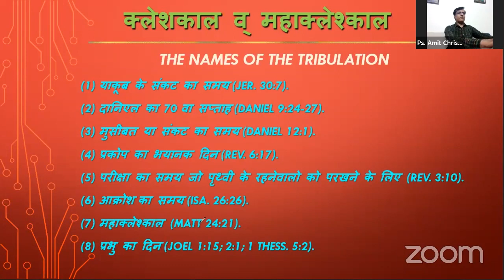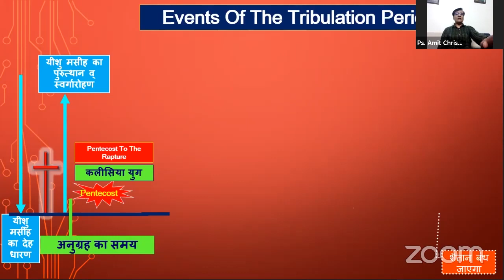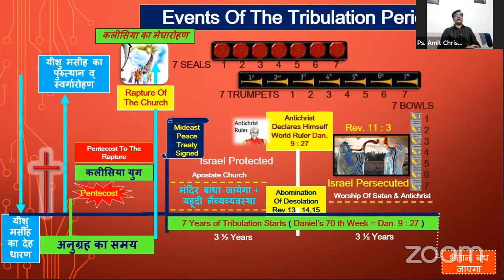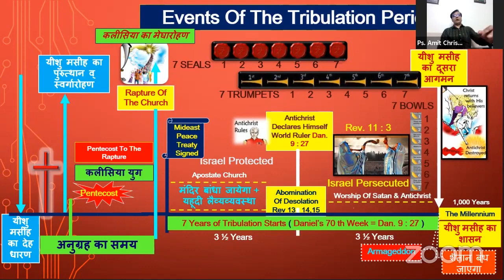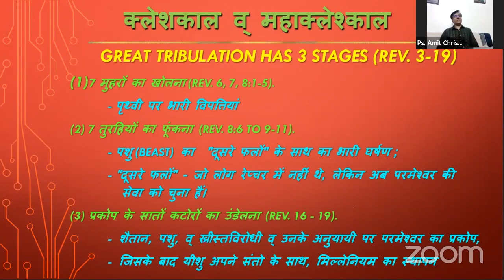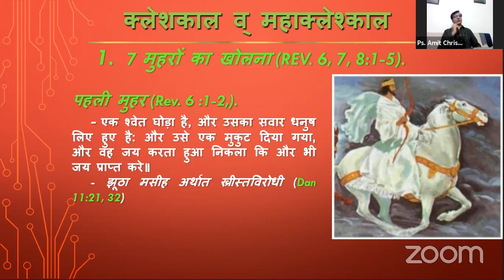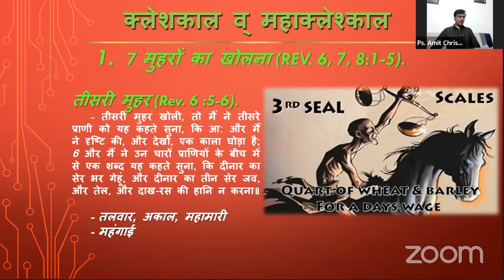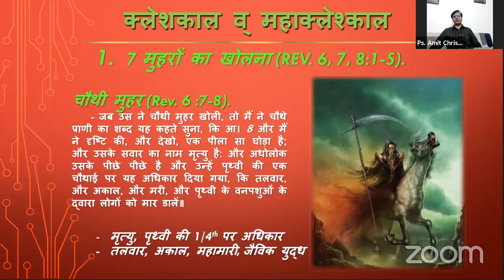Major Events Of The End Times : Tribulation Period (Part-1)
Message from Ps. Amit Christian